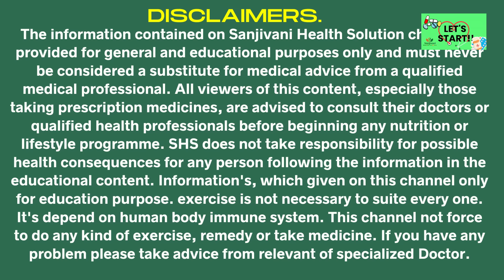पुराना से पुराना घुटना दर्द भी ठीक होगा | गैप भी बढ़ेगा सिर्फ यही एक्सरसाइज से | Knee Pain Exercises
अगर आपको नहीं पता की आपका ऑस्टिओआर्थरिटिस कौन सा ग्रेड का हैं तो ये वीडियो देखें 👇
ग्रेड पता चल गया तो 1 और 2 ग्रेड का पहले वीडियो में एक्सरसाइजेज बताया हुआ है इस वीडियो में ग्रेड 3 और 4 ग्रेड का एक्सरसाइजेज है👇
सारी वीडियो को देखकर अपने व्हॉट्सप पे सेव करलें ताकि आगे खोजना न पड़े

सालमन ओमेगा 3 फैटी एसिड सॉफ्ट जेल खरीदने के लिये इस लिंक पे क्लिक करें
Glucosamine Hcl खरीदने के लिये

घुटने के दर्द की एक्सरसाइज
 घुटने मे दर्द क्यों होता है
घुटने मे कट कट की आवाज आने का कारण
घुटने मे दर्द के लिये क्या करें
घुटने मे पीछे की नस मे दर्द
घुटने का दर्द कैसे ठीक करें
घुटने के दर्द की होमियोपैथिक दवा
घुटने मे सूजन और दर्द का इलाज रामदेव
घुटने दर्द का एक्सरसाइज

knee pain exercises in hindi
Knee pain treatment at home in hindi
Knee pain relief home remedy

Ghutne me dard ka ilaj
Ghutne dard ki exercise
Ghutne ki exercise
Ghutne me cut cut ki awaj
Ghutne ke dard ki exercise
Ghutne me cut cut ki awaj kyon aati hai
Ghutno ka dard kaise thik karen
Ghutno ki nas chad jaye to kya karen
Ghutne ke pichhe dard kyon hota hai